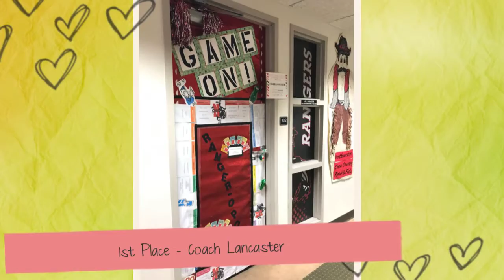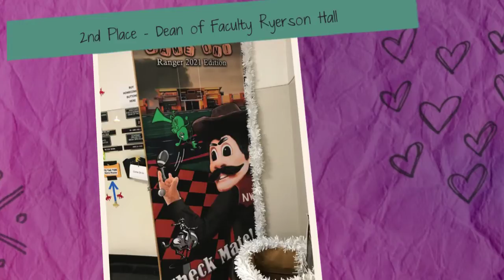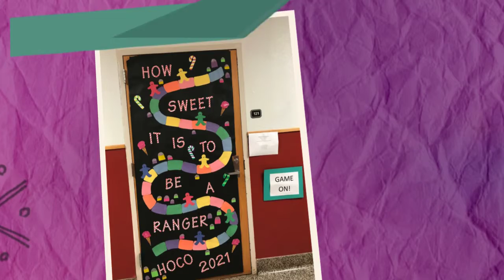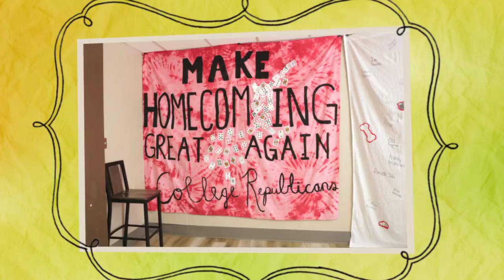Campus Decorated for 2021 NWOSU Homecoming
This 3:22 video shows all of the winning campus decorations for the Northwestern Oklahoma State University Homecoming contests, as well as all other entries in every category.

Video created using Animoto Pro.